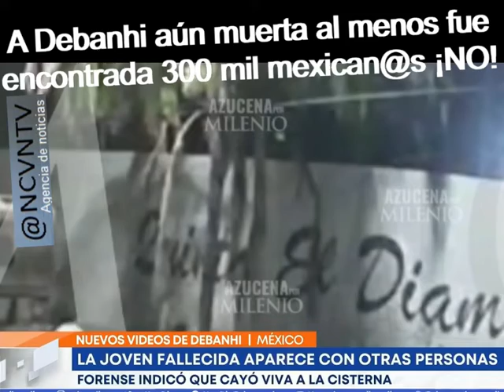A Debanhi se le encontró al menos , ES UNA DE 300 mil desaparecid@s todavía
Revelan nuevos videos de Debanhi Escobar, quien fue hallada sin vida luego de 13 días desaparecida. EN MÉXICO 300 MIL PERSONAS SIGUEN DESAPARECIDAS y la cifra sigue en aumento cada día.